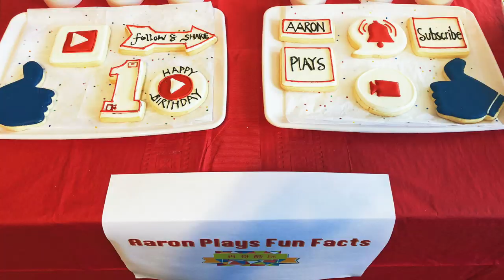10 Unexpected Ways Different Countries Celebrate Birthdays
Welcome to Aaron Plays Fun Facts. Guess what? I just turned 10! When you picture birthdays, the first thing that pops up in your mind is probably the typical cake with sprinkles and candles blazing on top. However, this westernized traditional birthday cake is not, shockingly, the norm in other countries. You might be surprised by how others celebrate their birthdays around the world. In this episode, we’re going to explore 10 Unexpected Ways Different Countries Celebrate Birthdays!
10 Unexpected Ways Different Countries Celebrate Birthdays
1. China. The Chinese typically only celebrate certain birthdays: the first, 10th, 20th, 30th, etc.
2. Mexico. A Mexican party is called a fiesta and includes traditional food items, such as tacos, as well as a candy-filled piñata that is hit with a stick until it bursts open and candy spills everywhere for the party guests to enjoy.
3. Africa. Africa is made up of many areas and villages, each with different traditions.
4. Egypt. In Egypt, family and friends are invited to a party (hafla) that includes singing and dancing.
5. Ireland. One unusual Irish tradition is "bumping" the birthday child.
6. Japan. Traditionally, instead of an official party, young children participate in the 7-5-3 celebration, which is held on November 15th and is called the Shichi-go-san (七五三).
7. Australian Fairy Bread. There has to be something amazing if this special birthday food is called fairy bread.
8. South Korea. Mi-yeok-guk (미역국), a hearty seaweed soup, is usually served as part of breakfast for the beloved birthday boys and girls in Korea.
9. The Netherlands. Who knew that adding an extra “A” to the word tart makes it a Dutch fruit tart?
10. Although different cultures have many birthday traditions around the world. Individual families break it down even more with specific traditions and special memories unique to that family. In 2020, it’s a year of challenge for sure, the way how we live is completely changed, including how we celebrate our birthday virtually. Whether you make a “happy birthday” video montage, host a virtual birthday party on Zoom, deliver gift to their doorstep, or drive by their house and horn and cheer, it’s your heart and wish that matters.
Credits:
The Monkey Designs
Photo: Photo by Annie Spratt on Unsplash
Resources:

 bright side amazing facts interesting facts